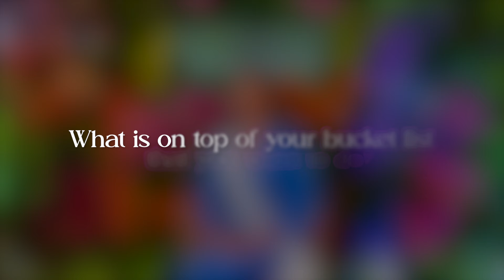UP CLOSE & PERSONAL with Miss Universe Philippines PALAWAN, Raven Doctor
Watch UP CLOSE & PERSONAL, our Personality Interviews with the delegates of Miss Universe Philippines 2024. Here, the delegates were given 30 seconds to answer each of the three questions asked by MUPH Executive Vice President Voltaire Tayag.

Get to know what the ladies think about a range of topics then vote for the delegate whom you think shows her personality best.

To vote:
1️⃣ Download the Miss Universe Philippines app.
2️⃣ Go to the Challenge Vote tab.
3️⃣ Vote for the one you think should win the challenge.

The delegate with the most votes gets a spot at the semifinals, so make sure to make the right choice!